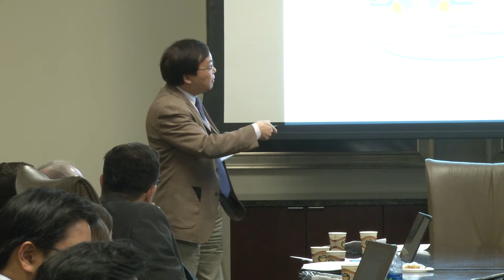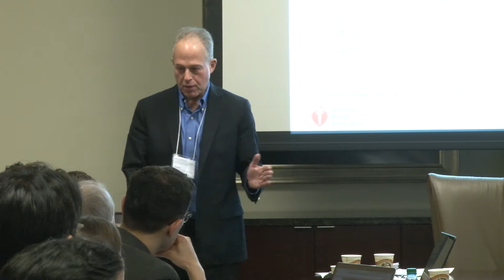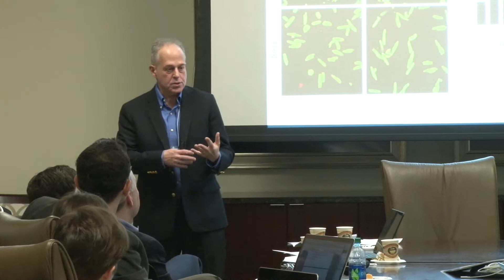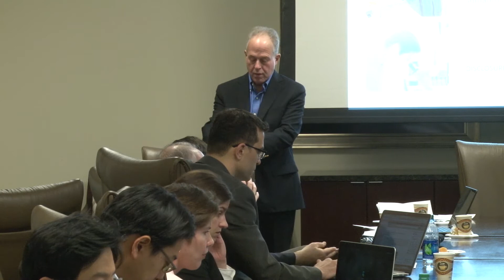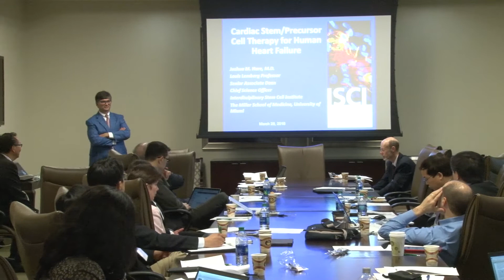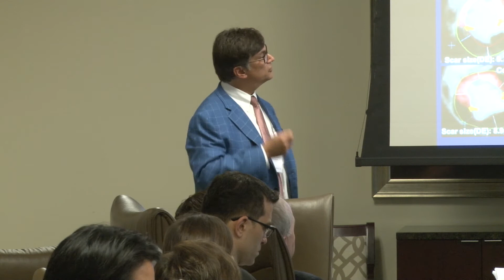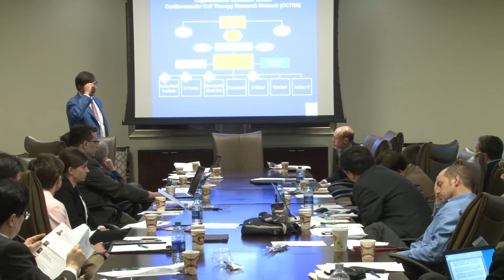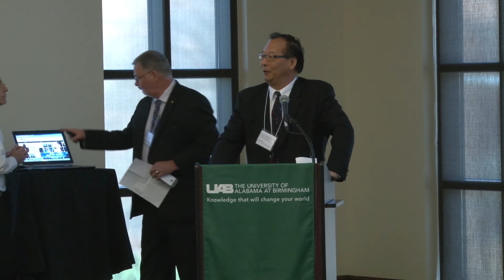Cardiovascular Tissue Engineering Workshop and Symposium part 2 of 5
NIH Progenitor Cell Biology Consortium (PCBC)
Cardiovascular Tissue Engineering (CVTE) Workshop and Symposium

The University of Alabama at Birmingham

(2 of 5 recordings)

[scaffolds and pluripotent stem cells for cardiac tissue engineering workshop continues]

"Endothelial Regeneration with Small Molecules" - John Cooke

"Chemical Genetics and Molecular Technologies for Rebuilding and Repairing the Injured Heart" - Daniel Garry